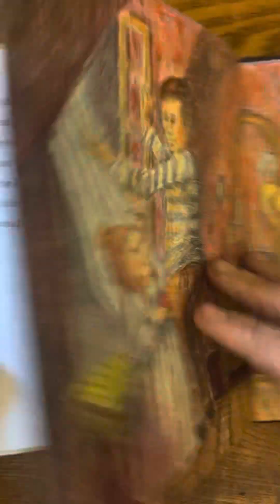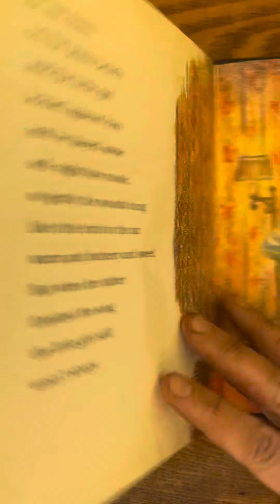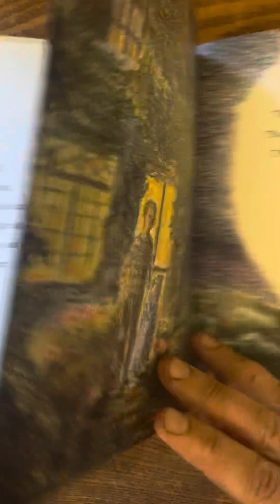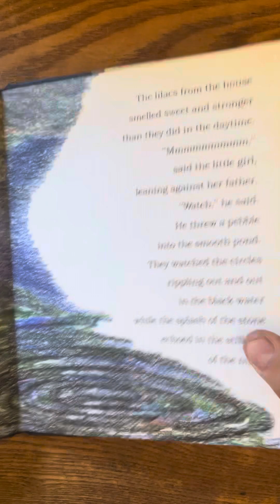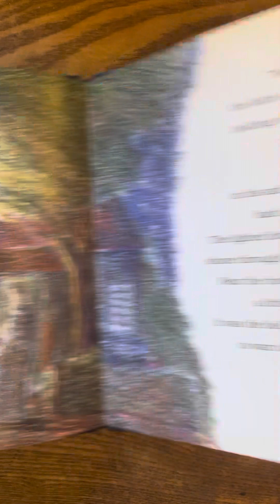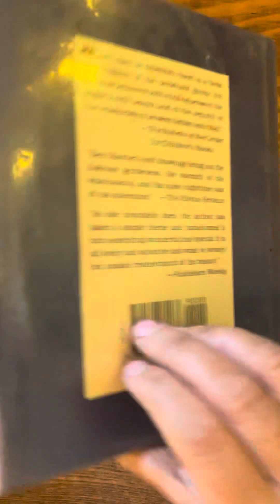The Summer Night by Charlotte Zolotow and pictures by Ben Shecter